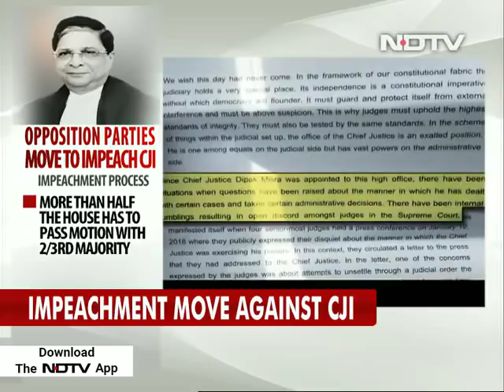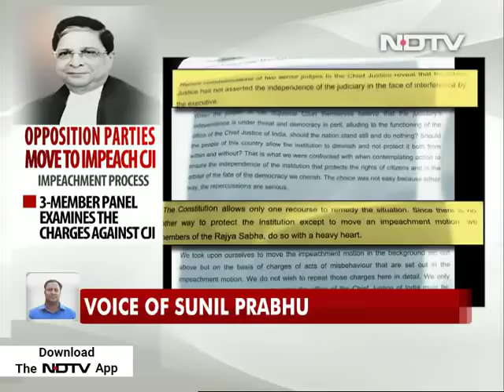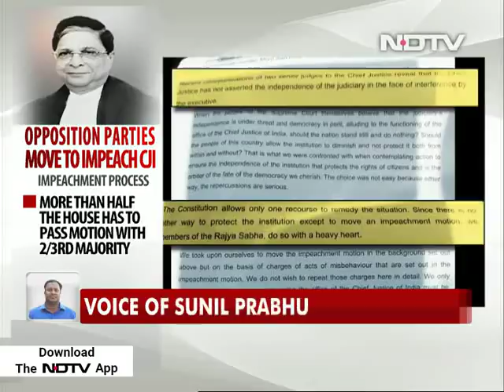Opposition Parties Submit Motion To Impeach Chief Justice Dipak Misra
The opposition parties, including the Congress, today submitted a petition for the impeachment of Chief Justice of India or CJI Dipak Misra to Vice President Venkaiah Naidu. As many as 71 Parliamentarians from the opposition have signed the petition. No Chief Justice has ever been impeached in the country. According to sources, the Vice President will seek legal advice on the motion.